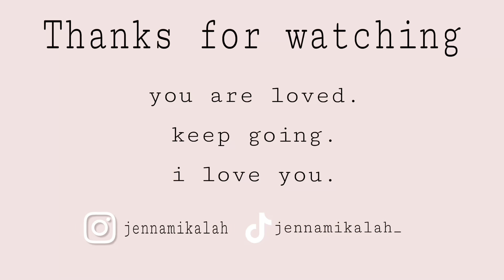Nighttime Routine *realistic version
Hi babiesssss!

I hope you all are doing amazing!! Remember, you are more than enough! You are worth so much! I am always here. don’t be afraid to reach out for help. You are strong! KEEP GOING! i love you. 🤍 all the love, j.

Suicide Hotline: 988

Help for Self-Harm: text CONNECT to 741741

In need of ANY help call 988 or your local Emergency number. ALL situations are worthy of getting help.